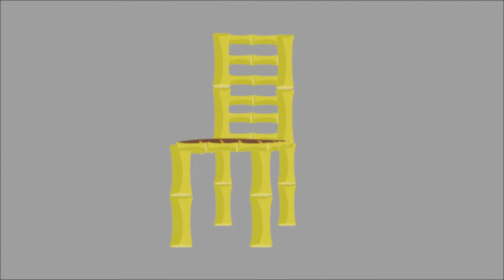9 Income & Expenses Khasi